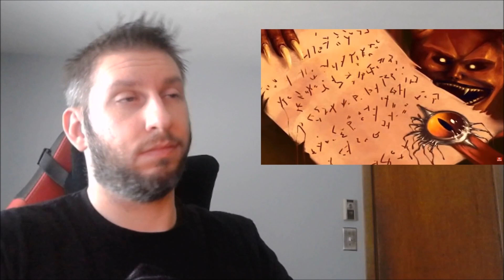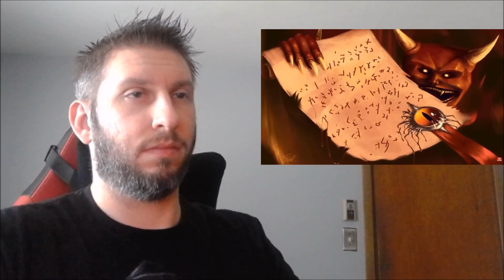5 Obscure Demons You Need To Know About. | Warhammer 40K Lore - Reaction